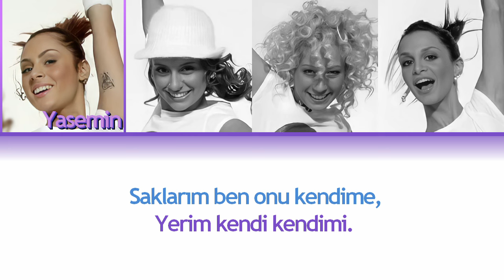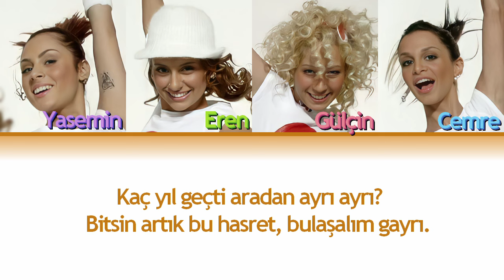Hepsi ft. Sezen Aksu - Kaç Yıl Geçti Aradan (Renk Kodlu Şarkı Sözü)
Sanatçı: Hepsi
Şarkı: Kaç Yıl Geçti Aradan
Söz: Sezen Aksu
Aranje: Hacı Mustafa Ceceli
Albüm: Tempo
Çıkış Tarihi: 2006

Şarkı Sözleri:
N'olur sormasınlar bana
N'olur söyletmesinler derdimi
Saklarım ben onu kendime
Yerim kendi kendimi

Akıyorsa yaşlar gözümden
Dinmiyorsa bir türlü gece gündüz
Karardıysa bütün dünyam
Vardır elbet bir sebebi

Kaç yıl geçti aradan ayrı ayrı
Bitsin artık bu hasret bulaşalım gayrı

Benim bütün derdim özlem
Biliyorum kavuşur böyle seven
Biz bir elmanın iki yarısıyız
O en çok sevdiğim ve ben